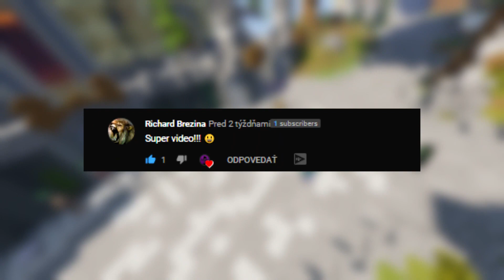Body Talk - (MiniAnni Run Montage) [QPLAY] ! FINAL VERSION !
Don't judge me :c

🔔Socials🔔

🎥Recording and Editing softwares🎥

🔹OBS - Recorded at 240 fps🔹
🔸Sony Vegas 16PRO - rendered at 60 fps🔸
🔹Paint.net - thumbnail made by myself c:🔹

🎵Song used🎵

Dimitri Vegas, MOGUAI & Like Mike - Body Talk (Mammoth) ft. Julian Perretta

🌌Resource pack🌌

💻PC components💻
🔸GeForce RTX 2060🔸
🔹Intel I7-8700 Coffee Lake🔹

💡Others💡

🔹Mouse : Razer Deathadder Elite🔹
🔸Keyboard : HyperX alloy FPS (RGB)🔸
🔹Microphone : Blue Yeti Nano🔹
🔸Monitor : 24" Zowie by BenQ XL2411P🔸